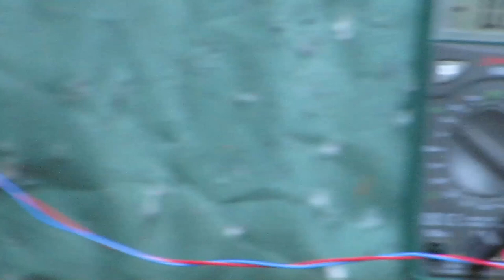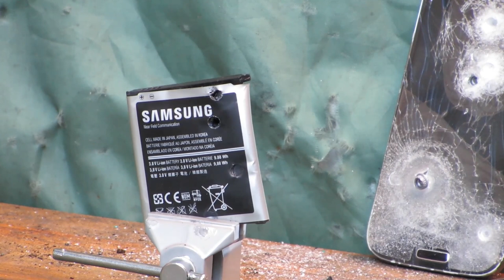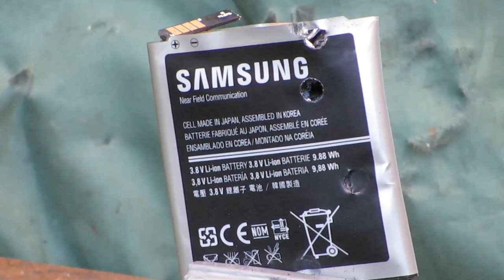Shooting A Lithium Ion Battery With Airguns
We test whether lithium ion batteries will ignite from being shot with airguns. Interesting results.

In general, batteries are not likely to ignite when shot with airguns, as airguns typically do not generate enough energy or heat to cause a battery to catch fire or explode. However, there are several factors to consider:

1. Battery Type: The risk of ignition largely depends on the type of battery involved. Lithium-ion batteries, commonly found in many electronic devices, have a higher risk of thermal runaway and can potentially catch fire or explode when subjected to physical damage, puncture, or extreme heat. Other types of batteries, like alkaline or nickel-metal hydride batteries, are less likely to ignite.

2. Projectile Type and Velocity: The type of projectile used in the airgun and its velocity also play a role. If a high-velocity projectile were to puncture a lithium-ion battery, it could potentially cause a short circuit, leading to thermal runaway and the risk of ignition.

3. Battery Condition: The condition of the battery matters. Old, damaged, or overcharged batteries are more prone to safety issues.

4. Battery Enclosure: If the battery is enclosed within a device that provides some level of protection, it is less likely to be directly impacted by an airgun shot.

To minimize the risk of a battery-related incident, it's essential to handle batteries properly and avoid subjecting them to physical damage or extreme conditions. If you suspect that a battery has been damaged, it's best to handle it with care, remove it from the device, and follow proper disposal procedures or recycle it at a designated facility.

In summary, while it is generally unlikely for batteries to ignite from being shot with airguns, there is still some risk involved, especially with lithium-ion batteries. Therefore, it's crucial to exercise caution and follow safety guidelines when handling and disposing of batteries.